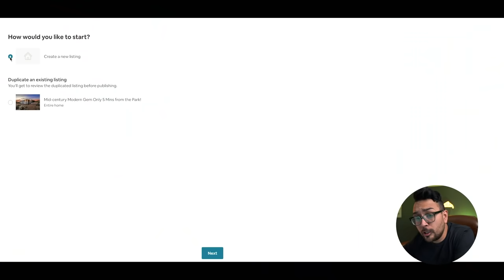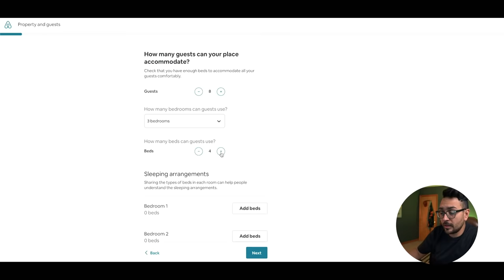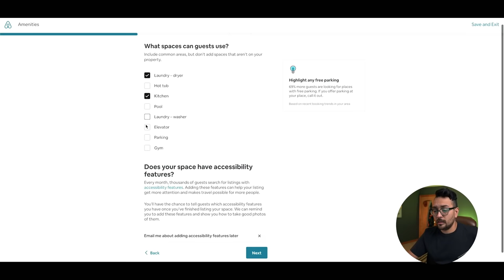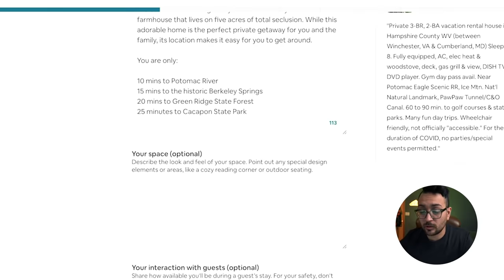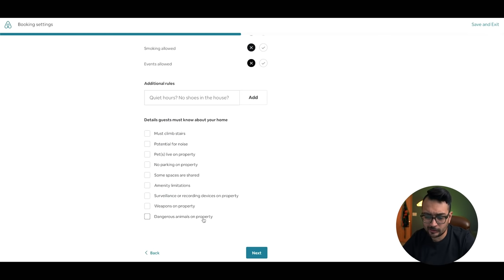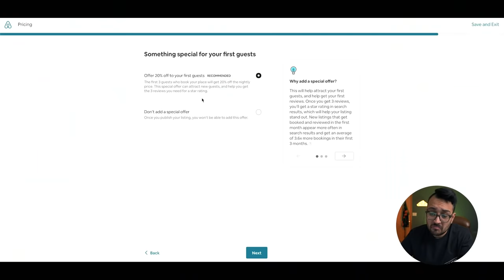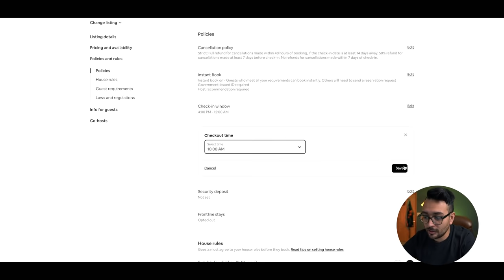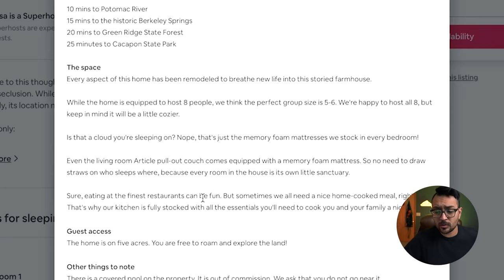How to make an airbnb listing LIKE A PRO (step-by-step tutorial)